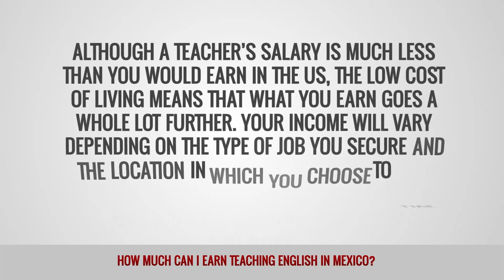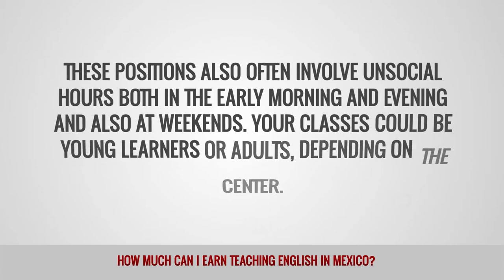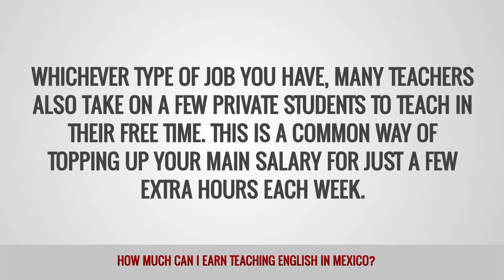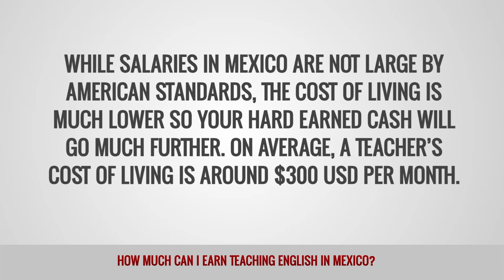ITTT FAQs - How much can I earn teaching English in Mexico?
Mexico is a hugely popular destination for teaching English abroad due to its booming job market, vibrant culture, diverse and beautiful landscapes, and the worldwide popularity of its cuisine. The country’s close ties to its neighbor the USA, also ensures very strong demand for teaching English in Mexico in every town and city, no matter how big or small.